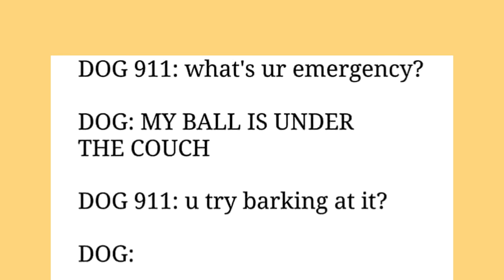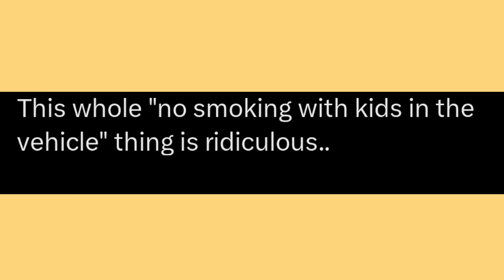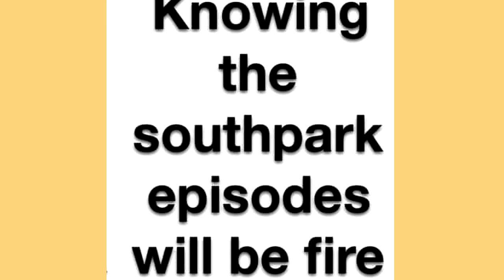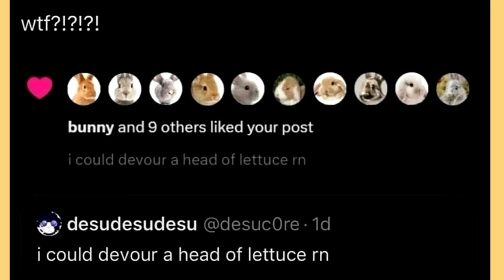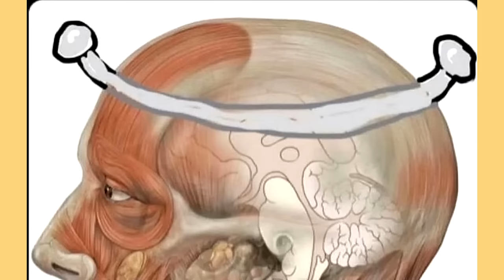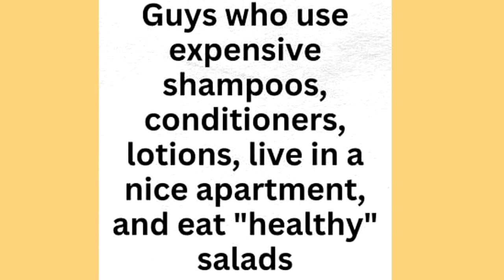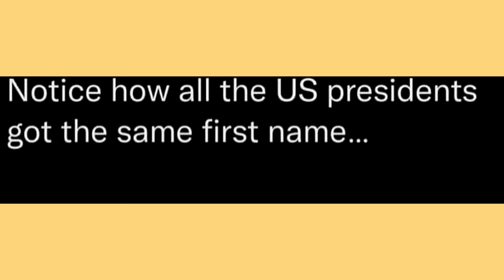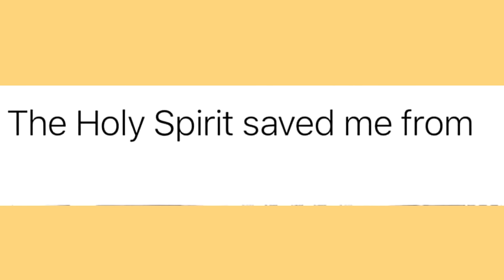Low quality memes